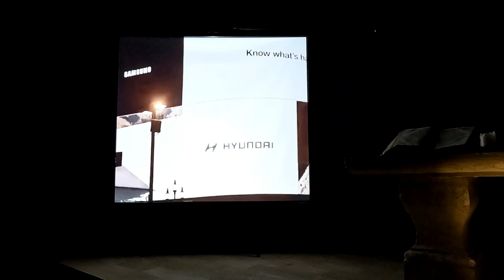Lilies in the Valley from the soundtrack of Pina. Jun Miyake, arr. A.Aubert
An interpretation of this great music by Miyake.
Alice Aubert Harp and Silvia Fabiani images
Live recording in Montagny, Switzerland
Video editing Samuel Aubert